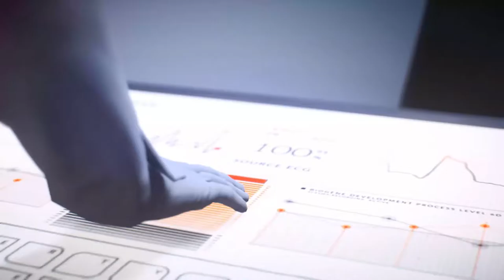Mirror's Edge Catalyst - Thy Kingdom Come (All Collectibles)